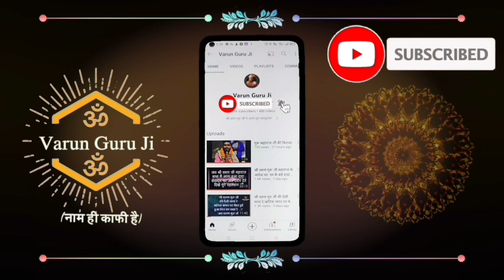दादा बावरी 🦁 सक्ती महाकाली @varunguruji6343 देखना ना भूले! 9711433893#varunguruji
दादा बावरी 🦁 सक्ती महाकाली ‎@varunguruji6343  देखना ना भूले!varunguruji